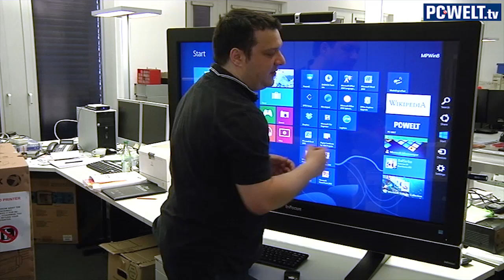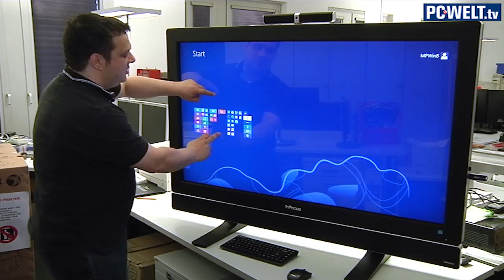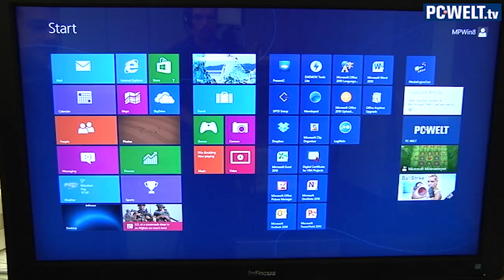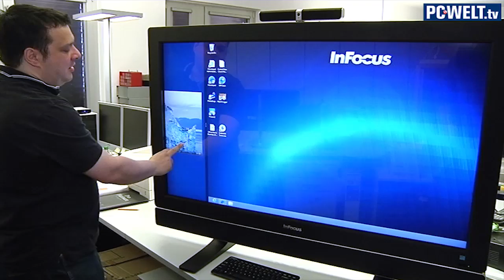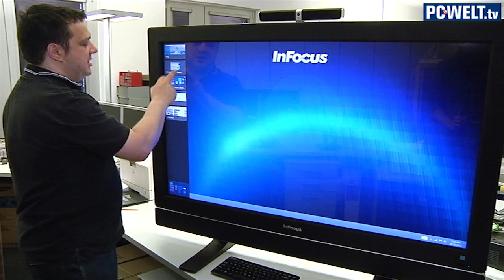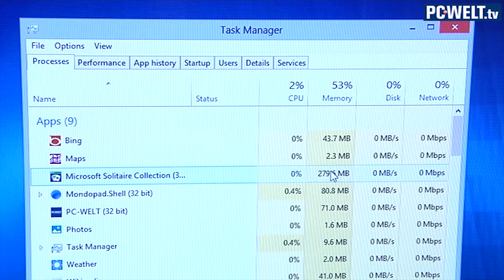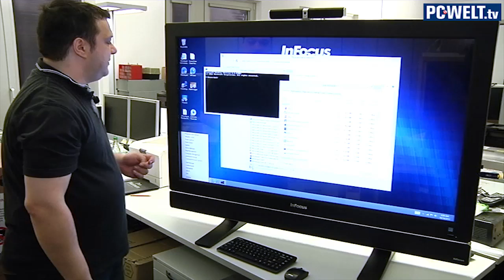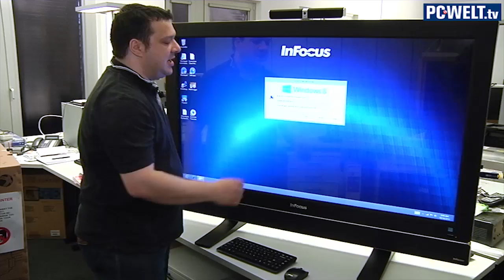Windows 8 - Bedienung mit Maus & Tastatur vs. Touch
Auch wenn Windows 8 ganz klar auf die Steuerung per Finger ausgerichtet ist, kann das neue Betriebssystem auch weiterhin mit Tastatur und Maus bedient werden. PC-WELT Redakteur Panagiotis Kolokythas zeigt in diesem Video die Unterschiede der einzelnen Bedienmöglichkeiten.